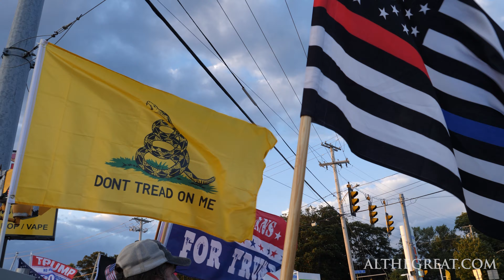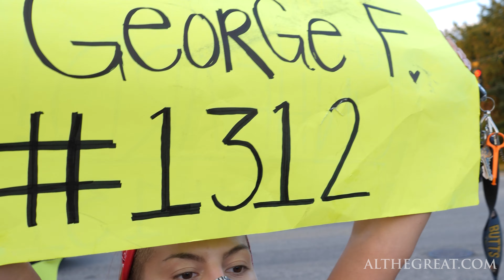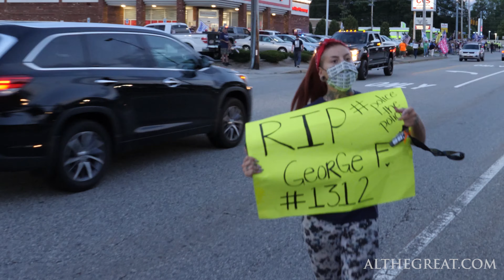BLM CLASHES WITH TRUMP BACK THE BLUE - MASSACHUSETTS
Members of Black Lives Matter New Bedford Massachusetts organized a Sit-in Protest in front of a New England For Trump Store on Sunday. They were met and outnumber by hundreds of Trump Supports holding signs of "Back the Blue" and "MAGA 2020." This two hour stand out protest was mostly peaceful, but tensions were high as Black Lives Matter supporters chanted near Trumpers.

Documented during the Coronavirus Pandemic in Somerset Massachusetts in September 7, 2020.